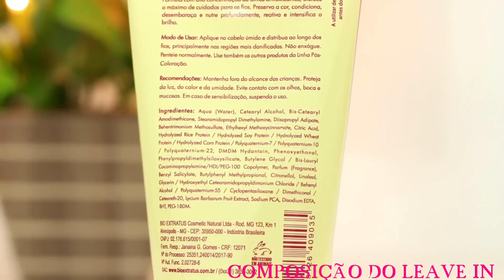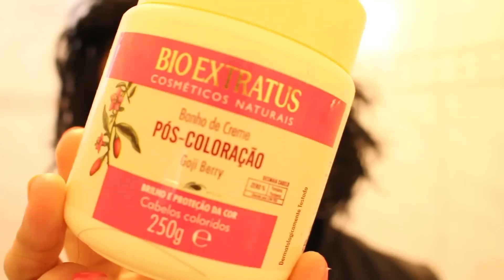RESENHA DA LINHA PÓS COLORAÇÃO COM GOJI BERRY DA BIO EXTRATUS